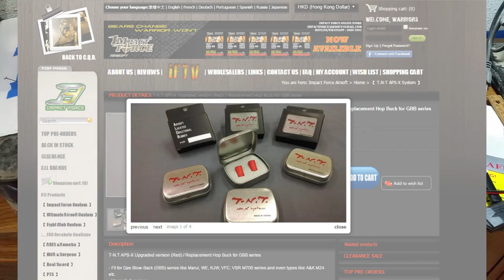Non-ARES Related: Armorer Works HX1001 Review